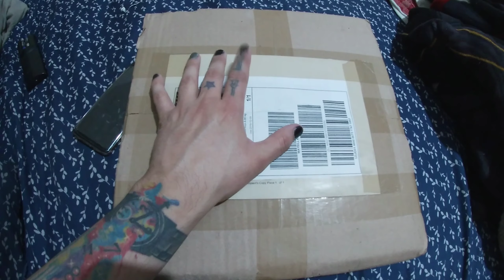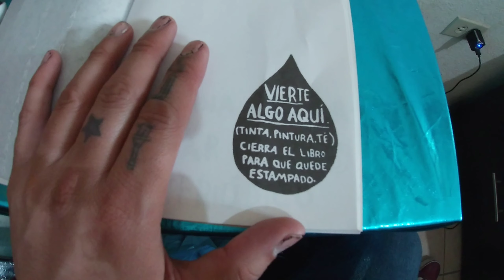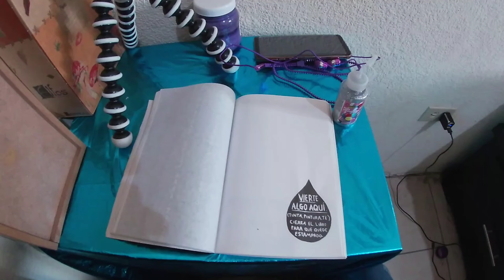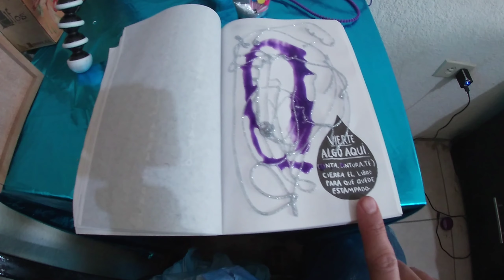Vlog sin sentido y destroza este diario / FRIKERICK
Hey friks como lo dice el título, este es un vlog sin sentido pero déjame tu opinión 🤓 no olvides dejar tu like si este video te gustó y seguirme en INSTAGRAM